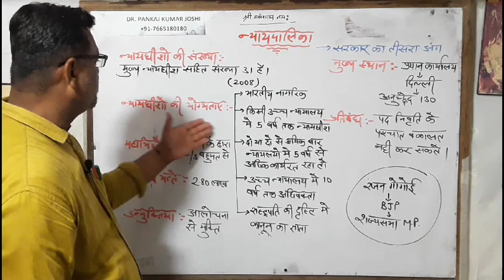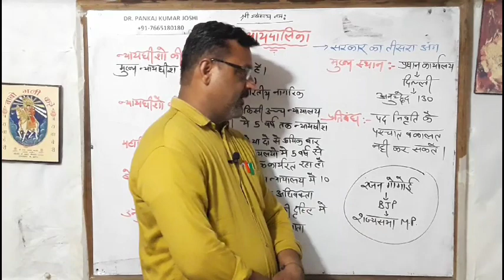भारतीय न्यायपालिका को जाने, भारतीय न्यायपालिका की कार्यप्रणाली, भारतीय न्यायपालिका में न्यायधीश